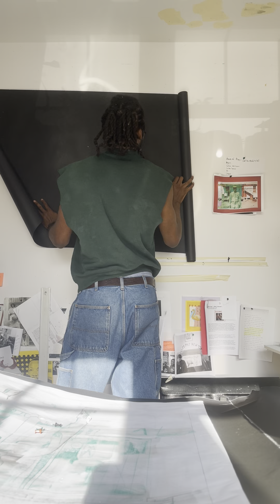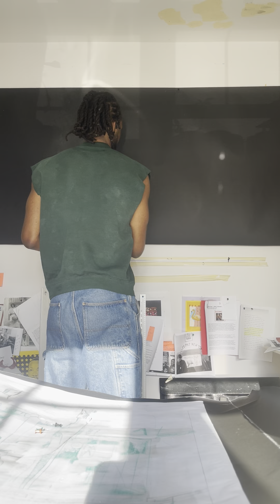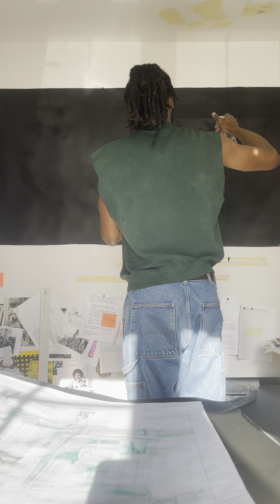PE VLOG (May)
This is a short Studio recap. This is the first one of the series and as they go on you’ll get to see me work more and explain some of my art. Welcome aboard.

Public Enemy